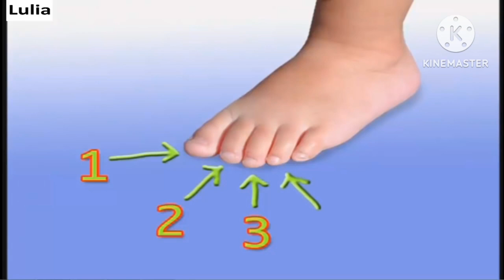Sesame Street - Counting 5 Toes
Counting toes (From Sesame Street)

This segment was first shown in Episode 4117

(Sesame Street is owned by PBS / Sesame Workshop)

NOTE:
This is sent for Christian The Thomas And Friends Fan ALT Extra 2